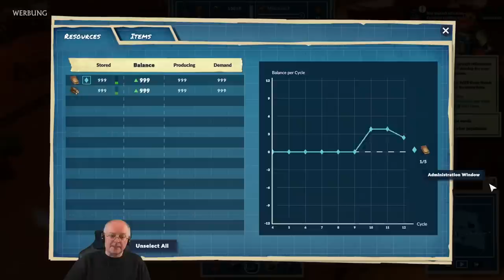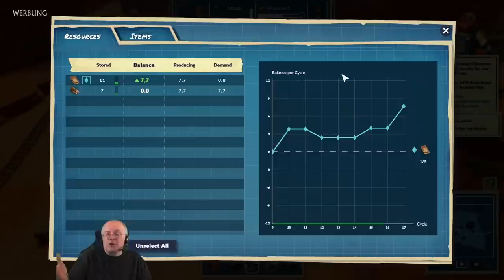Anno meets Dungeon Keeper! STEAMWORLD BUILD - Preview Vollversion [Deutsch] [Werbung]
Knuffige Steampunk-Roboter, die eine Wildwest-Stadt erbauen und unterirdisch nach Schätzen graben: Bereits jetzt könnt ihr bei mir die Vollversion des frisch angekündigten SteamWorld-Spiels erleben - Let's Play, Gameplay, Tipps & Tutorial! ► Steam Page und Demo ► Newsletter ► Twitter ► WB live ► Code WBPLUS für ASUS-Produkte (~) | Der aufgezeichnete Stream wurde vom Publisher finanziell unterstützt. Deshalb: "Werbung"